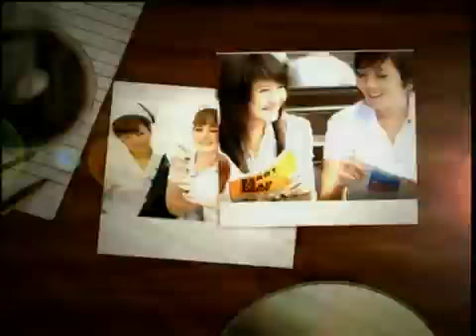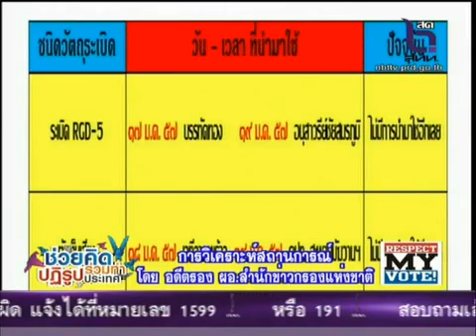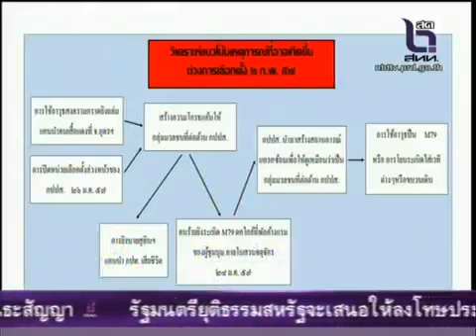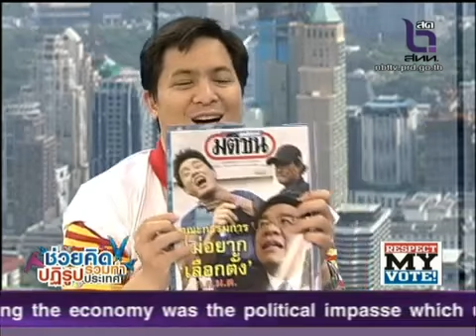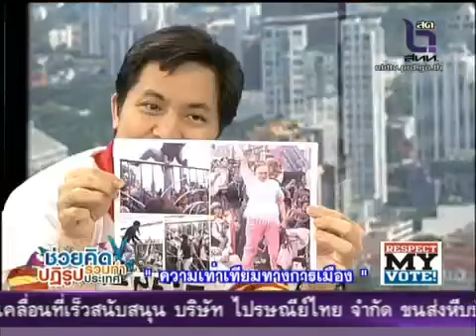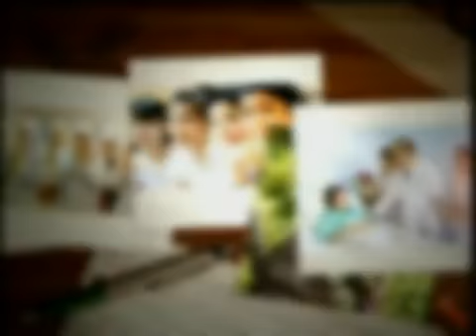ช่วยคิดร่วมทำ ปฏิรูปประเทศ 31 1 57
ช่วยคิดร่วมทำ ปฏิรูปประเทศ  ตอน ความเท่าเทียมทางการเมือง โดย เอกชัย ไชยนุวัติ และ วุฒิพงศ์ พงศ์สุวรรณ ทางช่อง NBT